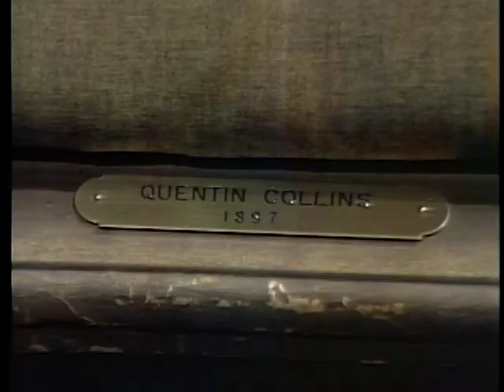Dark Shadows Intros September, 1969 Week 1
The opening introduction to every Dark Shadows episode for the 1st week of September, 1969.

00:00 DS-831 01-Sep-1969
02:17 DS-832 02-Sep-1969
03:54 DS-833 03-Sep-1969
05:17 DS-834 04-Sep-1969
07:31 DS-835 05-Sep-1969